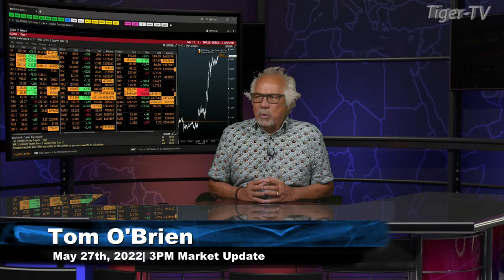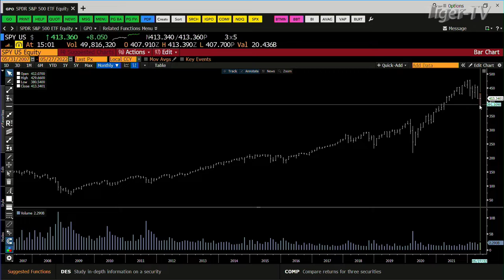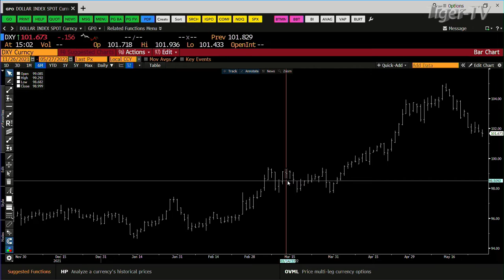May 27th, 3PM ET Market Update on TFNN - 2022